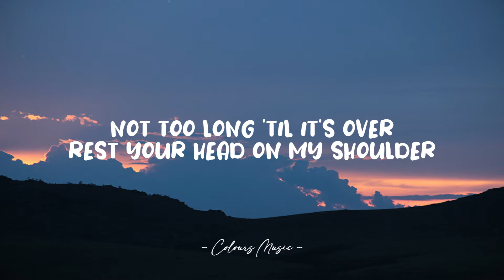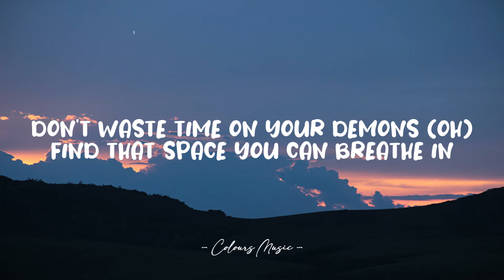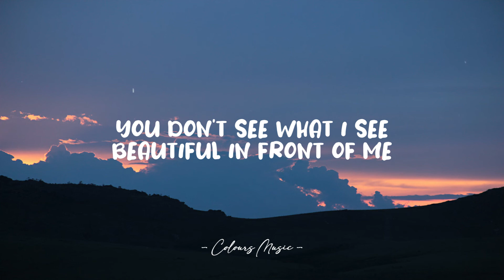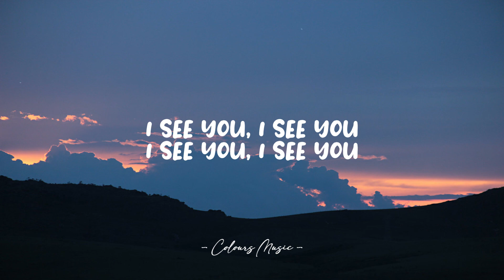Tyler Shaw - I See You (Lyrics) 🎼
I See You - Tyler Shaw (Lyrics)
Lyrics video for "I See You" by Tyler Shaw.

📜 Lyrics:

Fog in the mirror, a ghost of yourself
You lost your voice when you asked for help
You wanna run with nowhere to go
Guess I should do better at letting you know

Don't waste time on your demons
Find that space you can breathe in
Not too long till it's over
Rest your head on my shoulder
When we're broken and blinded
We all need someone to guide us home

You don't see what I see
Beautiful in front of me
You can hide in the dark, but the light you keep
I see you, I see you

Too busy thinking bout everyone else
You're just a stranger inside of yourself
All of the silence weighing you down
I'll be the voice, I'll scream and I'll shout out